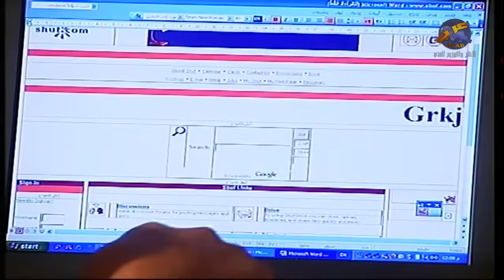مسلسل حاجز الصمت الحلقة 2 الثانية | كاملة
حاجز الصمت مسلسل سوري يعالج كموضوع أول مرض السيدا (الايدز) وتبعاته الهدف الأساسي لهذا العمل هو كسر حاجز الخوف قبل حاجز الصمت بالنسبة لمرض السيدا (الإيدز)، من خلال قصة سلمى الباحثة الاجتماعية التي تهتم بالتواصل مع كل الشرائح التي تعاني أزمات بسبب المجتمع الذي تعيش فيه. سلمى أرملة تعيش قرب بنات أخيها ولها ولد وحيد تعتقد انه يدرس في فرنسا. مسلسل من إخراج يوسف رزق كما تم تصوير جزء ثاني بعنوان الخط الأحمر مع عودة ممثليه وشخصيات جديدة.